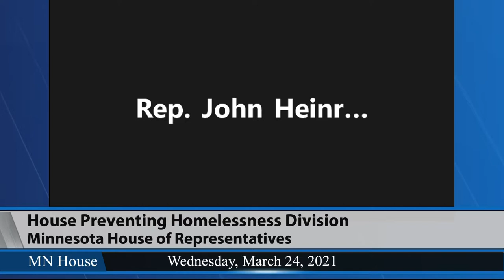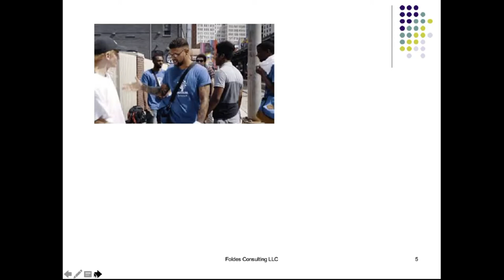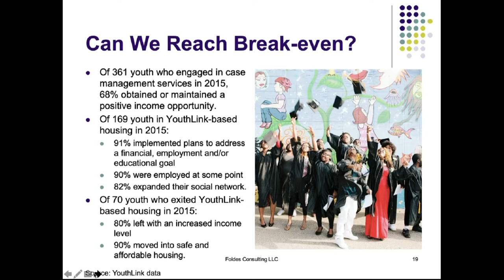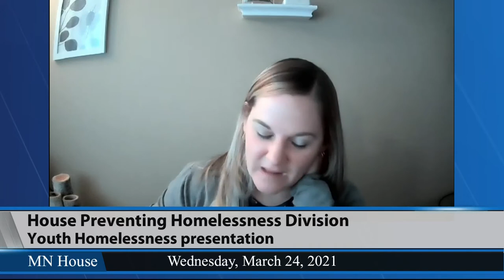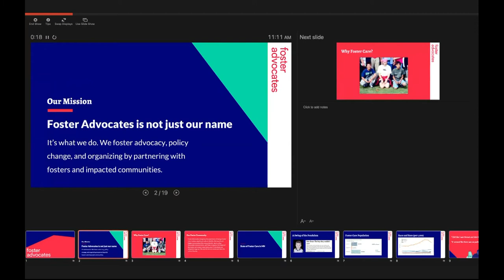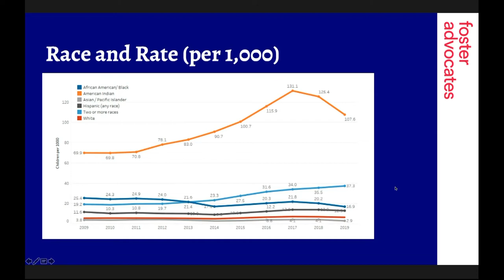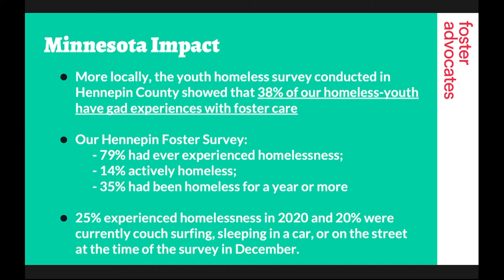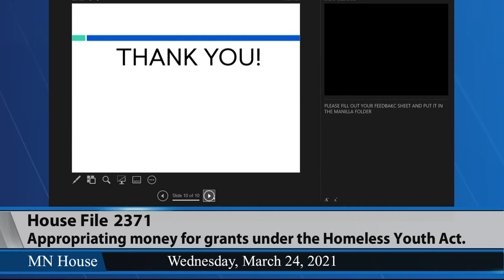House Preventing Homelessness Division 3/24/21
03:21 - Youth Homelessness presentation.
- Steven Foldes.
39:47 - Foster care and youth homelessness presentation.
57:37 - HF2371 (Gomez) Homeless Youth Act grant funding provided, and money appropriated.
- Informational hearing.